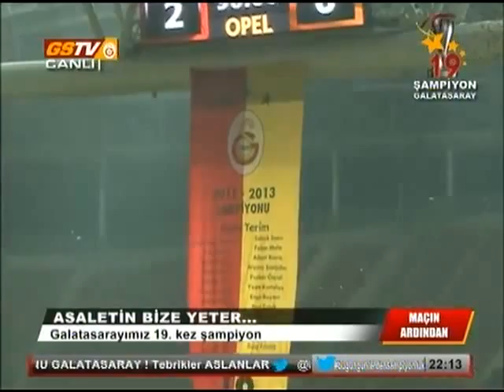Galatasaray 19. Şampiyonluk Kupa Töreni Full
Aslinda bu islerden elimi cekmeye karar vermistim, ama yogun istek ve baskiya dayanamadim son bir defa son bir defaaaaaa olsun bakalim -_-
Iyi seyirler..

Yayinci kurulus HD 720p kupa toreni.. (diger hesabim)